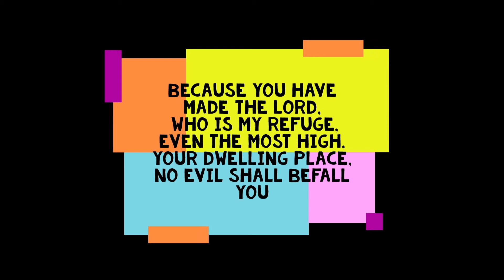Psalm 91 by the Trojans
Evening Devotions of Grace Covenant Community Church